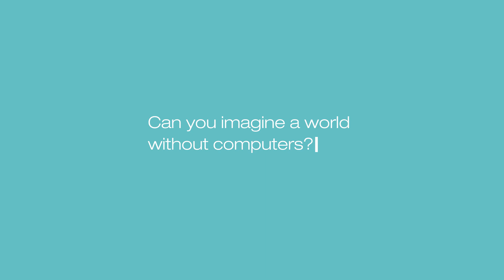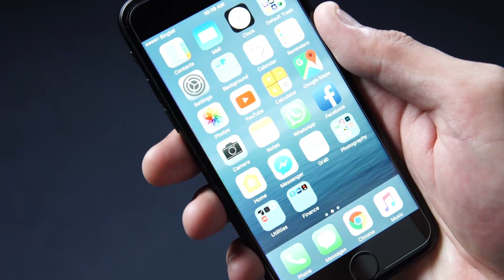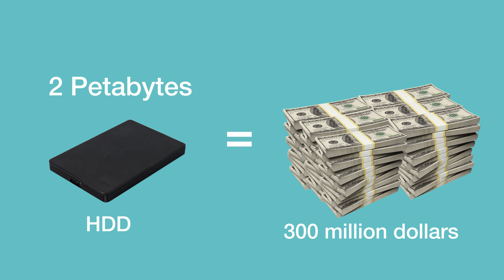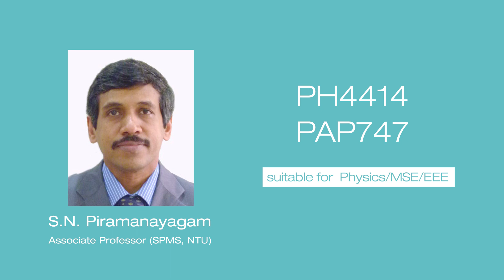PH4414 Introduction to Spintronics Course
This is a trailer video, showing why the students of NTU might be interested in taking the course PH4414